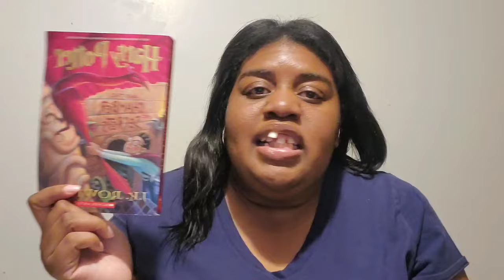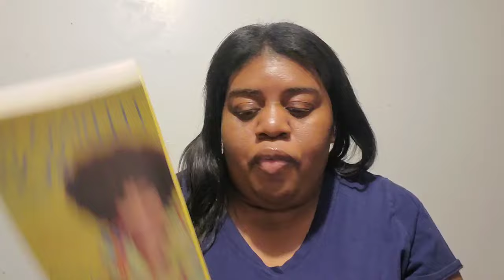WEEKLY VLOG: Life be living, Valentine's Day, & Solo date fail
Hey y'all, so this was like an every other day type weekly vlog. The anxiety i have from not wanting to drive my car, really kept in the house. I hope next week I can get out of this funk and get outside for a little bit. :)

If you want to be a blessing and send a gift:
Diamond Dinisa

Books finished this week: I am not your perfect mexican daughter, Feeding the Soul because it's my business, and Thicker than Water

Join the Saidso Book Club:
We are reading The Neighbor Favor by Kristina Forest
Meeting through Zoom on Feb 4th at 7pm cst/8pm est/5pm pst